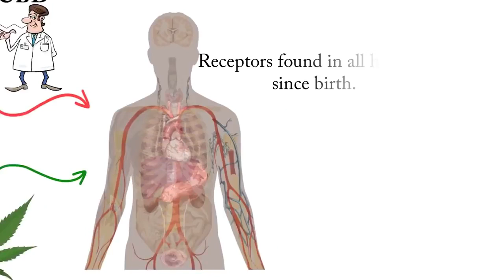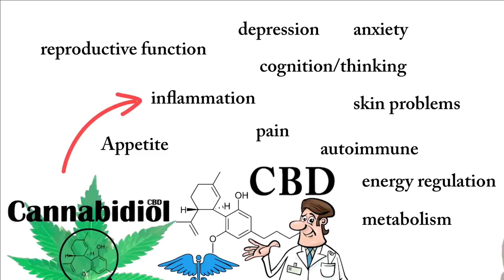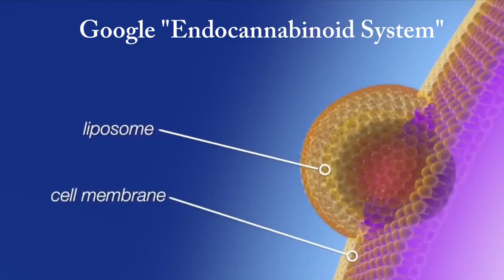The Power of CBD Hemp Oil Dr Nora Volkow, National Institute on Drug Abuse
A quick and powerful overview of the history of CBD and its benefits.